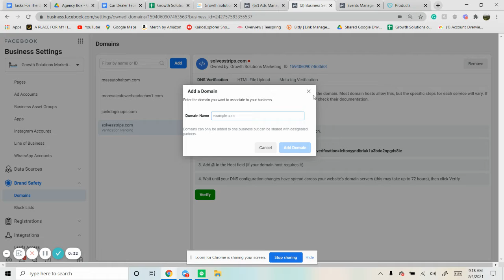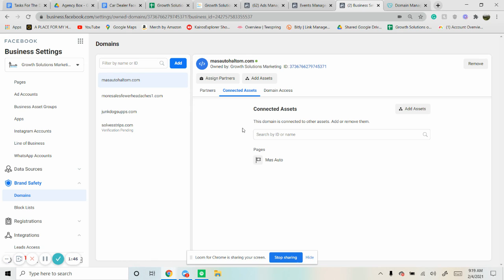FB Ads Verifying The Domain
We at Shift Social strive to help other small businesses succeed. After running ads for 100's of clients, we wanted to share the knowledge to keep growing other small businesses. If you want to gain as much value as possible, check out all that we have to offer below. We hope to connect one day. See you then 😁

💯 Step 3: Like & Leave A Comment On This Video!

💻CURIOUS ABOUT THE SOFTWARE WE USE. CHECK IT OUT HERE🖱

AND… CHECK OUT MORE OF WHAT WE DO AND ALL OF OUR FREE RESOURCES! 👇